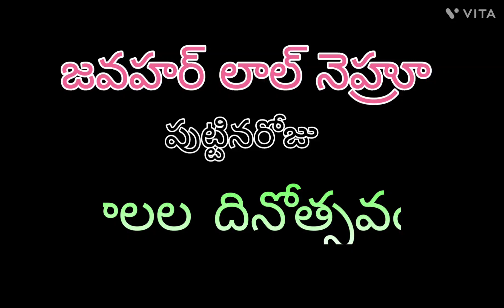బాలల దినోత్సవం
పండిత నెహ్రూ పుట్టినరోజు.